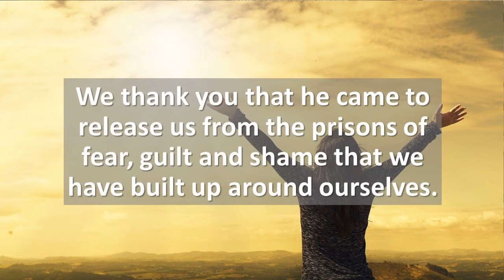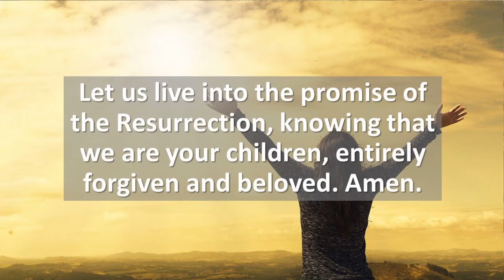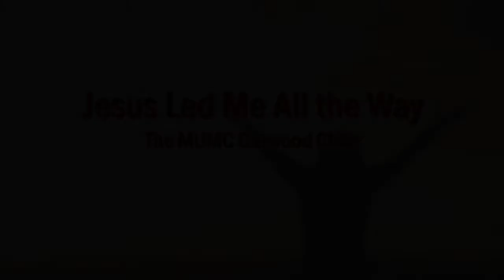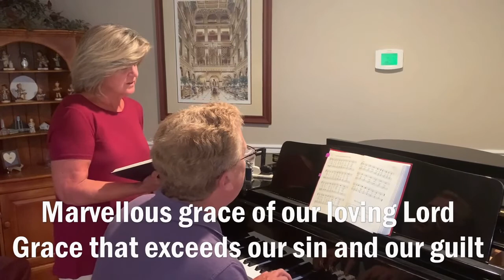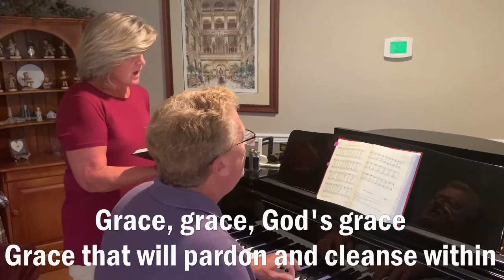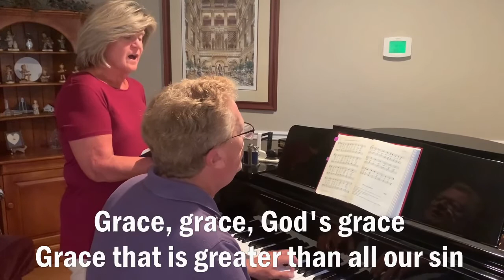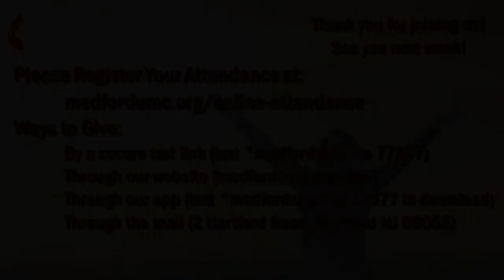MUMC Morning Worship - 20 Sep 2020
Welcome to Medford UMC Morning Worship